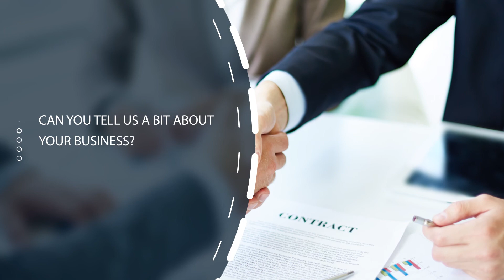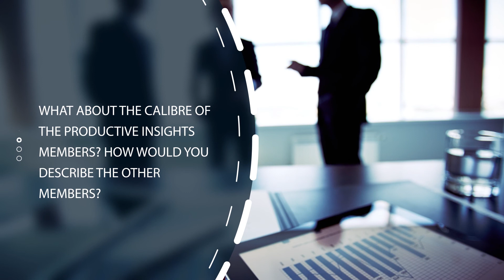How an HR Specialist generated instant cash flow using this simple tweak